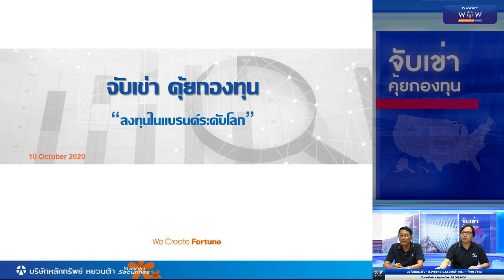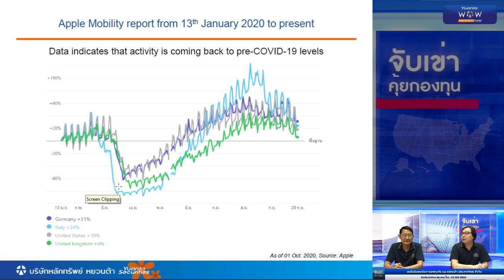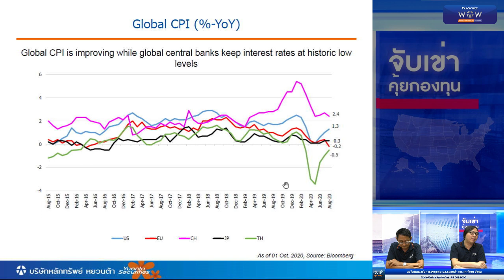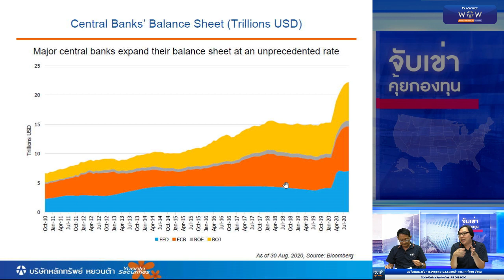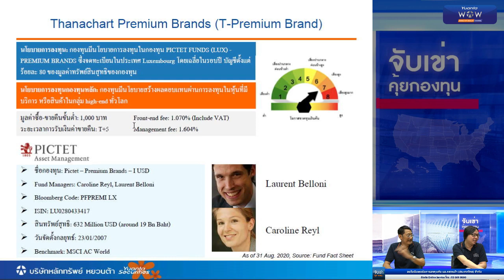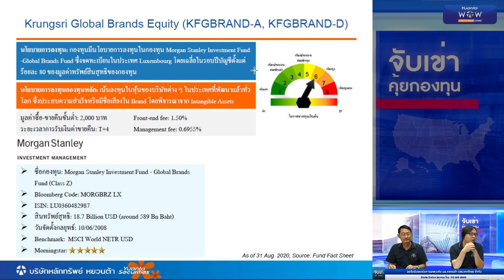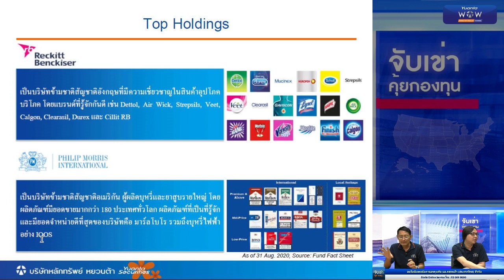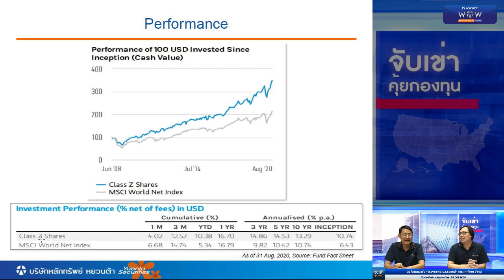จับเข่า คุ้ยกองทุน : 11/10/2563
💵 เลือกกองทุนเด่นโดนใจ กองทุนไหนเหมาะกับสไตล์การลงทุนของท่าน...คุณต้นและคุณอั้น รอให้คำตอบส่งตรงถึงหน้าจอท่าน !!

ในรายการ จับเข่า คุ้ยกองทุน : วันอาทิตย์ที่ 11 ต.ค. 63 เวลา 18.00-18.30 น.
สัปดาห์นี้เจาะลึกทุกเรื่องที่น่าสนใจ ทั้งกองทุน และข่าวสารรอบโลกในประเด็น...🔥👉

- ตลาดหุ้นทั่วโลกสัปดาห์ที่ผ่านมามีอะไรที่น่าสนใจ
- การบริโภคทั่วโลกเริ่มฟื้นตัวสะท้อนผ่านหลายเครื่องมือชี้วัด
- กองทุนต่างประเทศ Theme ของ Consumption Recover กองไหนน่าสนใจ?

ทั้งหมดนี้ติดตามได้ในรายการ จับเข่าคุ้ยกองทุน ทางช่องทาง⬇️